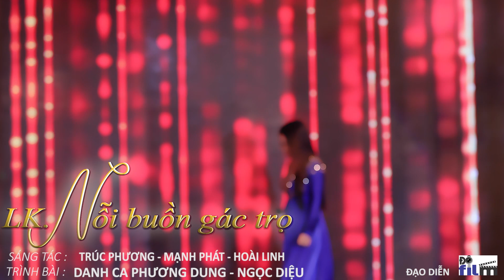Tuyệt Đỉnh Với Giọng Ca Bolero Siêu Nhí | Ngày Xưa Anh Nói Nghe Là Mê Nhạc Vàng Chuẩn Mực